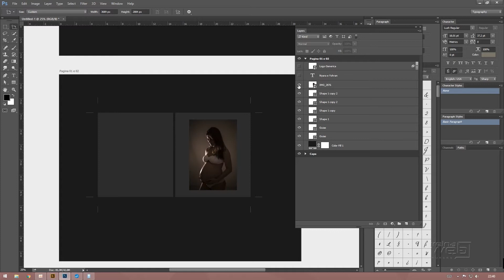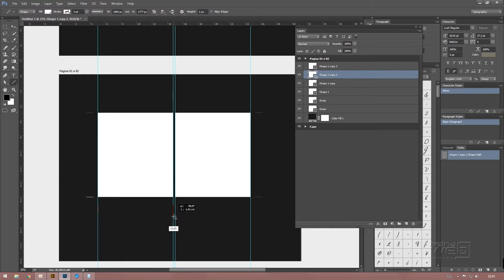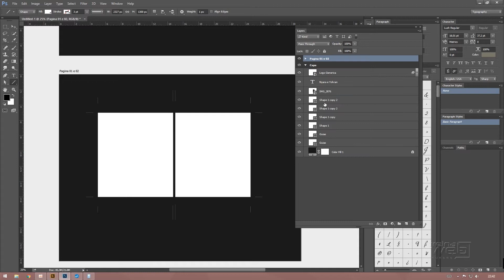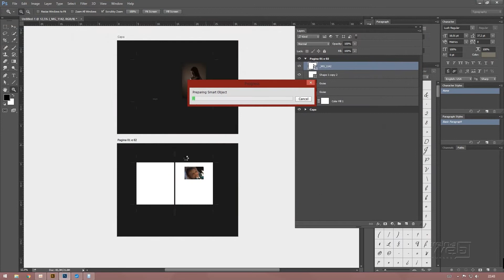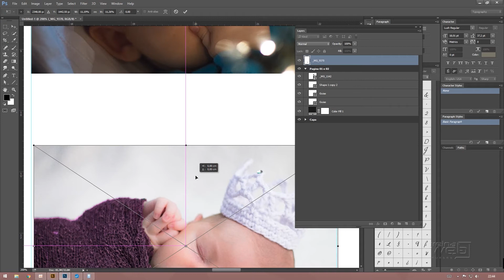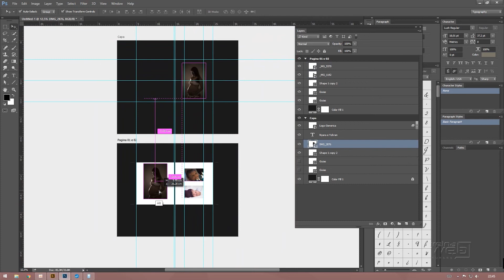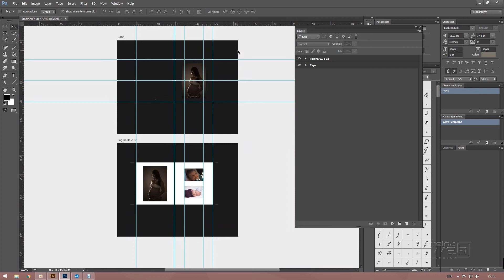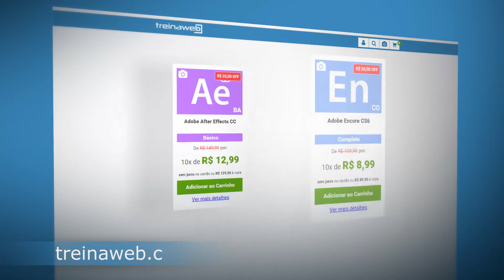#261 Como diagramação de paginas no Photoshop III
Aprenda como diagramar, usar guias  guides no Photoshop. Pt III

Grande abraço!!